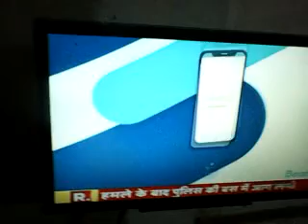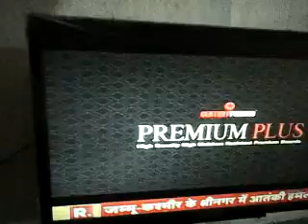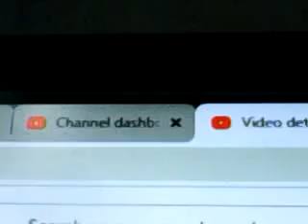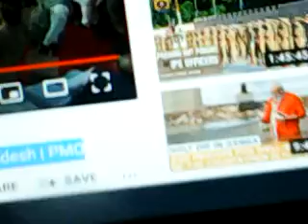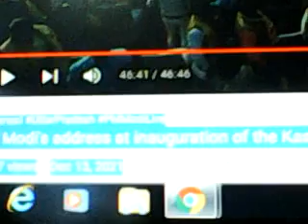Humanity Annihilator irreligious anti-Hindutva N modi evil devil criminal dare to re enter Kashi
temple  areas as abnegated to claim his Hindutva  he can not be  allowable to enter any Indian temple  how sri Robinji declared his death sentence beheading killing but  criminal mass murderer  mushalman  mleccha religion malinger transform  sage ism todemonscharacter   savage irreligious to dare enter like Mushalman   invader  to  destroy Indian temple  - see mine all series follow it ...  नर राक्षस साधु गो राक्षस भक्षन हट्याकारी  मोदि बेश्या गुद रस पायी धर्म र्नाशक  देब धर्म सत्य राज द्रोही दुर्बृत्त्व राक्षस क्रिमिन्य़ाल्काशी धर्म स्थान काशी फेर मेरे आदेश सुझाओ तोअड़ क्रिमिन्याल हिन्दु धर्म द्रोही हासह करली
as CO2 blamer for climate changes thus all truth facts real cause factors suppressers as they are Satan witch Evil Devil captured in all such humanity saving spheres in UN top developed countries  government leaderships Executioners Judicial investigation Military commands scientism, digitalis politicians statesmen ships  media persons  Religious people , Christianity where to say about Islam as humanity annihilators team as also  nature earth sea sky human anima birds etc.  body inner disturbing  capacity why they are only Global warmer, Climate changer volcanoes eruption causer  , oceanographer , NOAA, NOC, NIH CDC ,UK Royal Society People , USA UK Australian Indian  Meteorologist Geologist digitalis mass killer as humanity rest creature  annihilator  cum nature damager through undersea route to enter  r Indian cult Hindutva  ath inner most  gravitational  core centre of gravity cum all creatures common psychosomatic field capturers as centre of gravity chanegrs creators with piled stocked stuffs redy made magnetic fields ( dipping keeping metal masses in many all carriers set up system where so many device to kill human as invincible Tele-Killer  nature damager regionally targeting   specially   thus been successful  climate changer earth Quakers mind mesmerized doers  cum Alzheimer  Parkinson disease body  paralysis mind etc non functional weaken maker  where such people are to top conspirators why such organization recognition funding allowing to mislead misuse  be banned soon
Narendra name to Nara-rakshas Modi Indian prime criminality harmful element  to be kept away FROM GOVERNMENT  WHO BURNING OUT Indian race nationalism racism  is demoniacally  name taking of Raja or deity devas Modi dirtiest liar king impostor ship criminal envious arrogance grand stupid not learning his telling lies cheating betrayal with other killing his killing facts kept suppressed he even far way in Hindutva than Salman Khursheed etc  He is worst inferior to beast donkeys like grand stupid envious like  fierce wolf Haynes leopard wolf wild dog Demons Asur Danab just envious to Indian cult Hindutva  Modi BJP all new faces central leadership replacing real leaderships have been  Inferno - A large fire that is dangerously out of control –had swept now  to burned churned through   all Indian  religious scientism political social literal  sphere fields humanity savior pillars been replaced fire entered   through the cities ports IIT CU JU JNU etc  assemblies parliament  North south blocks  office community IB RAW CBI NIA national  scientific security advisor  etc offices & PMO  of India , integrated Military army head quarters cum President houses of India rest top democratic countries ( once claimed humanist now been transformed into anti humanist ( where humanity mean  civil civic sense prevailed those places been captured by evil devil stan witch treacherous killers liars drama doers  places  supreme court s with supreme impostors mass murder conspirators liars anarchist  of   world  UA white houses congress
– as INDIAN PM Modi never told truth– ask him why he ignoring sage hood so fearful to face truth blame made upon him why not to disclose who is main blamer -those issues to be solved by such Indian country top post holder before to claim him as inferior most t foolishness to his own suffering may be for his telling lies crime doing harming killing misleading stealing snatching other wealth respects prospects destroying in such a huge number - I do not know his penis state ( at all he can do coitus at all by his power ) thus I do not know his penis habit character - he is sinner in full-sense of his crime doing kept truth suppressed facts suppressed to remain hold his post as worst incompetent other as greedy uncivilized s – Hindutva Humanity burning Demons horror inferno Nara-rakshas Modi Indian prime criminal - not be relied further & thus be allowed to remain in life as world top enemies destructive killer treacherous impostor .
where  MADHU PRIYNAKA  CHOPRA  as latest investors  along with her sisters  cousin brother hood mass with their parents grand  as  WRONG Oceanography basis scientific witchcraft doing humanity harming ..mass killer witches community of Bajuya  Goghat  Bengal where  Simon Christopher  BBC TRAVEL SHOW ARRANGERS